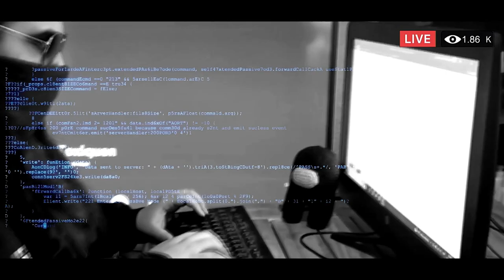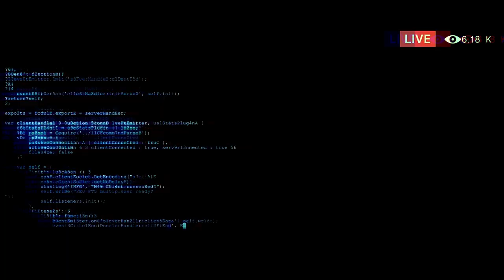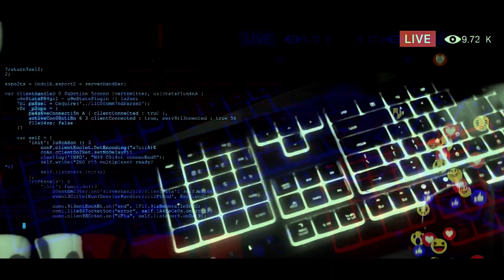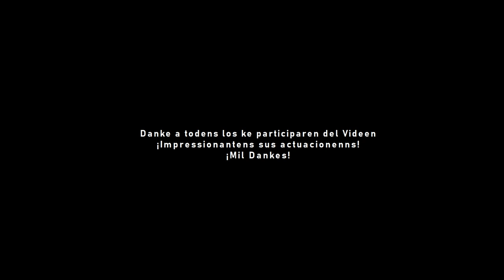False Modem - Toxiquen - Video Officialen (2023)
Videnn officialen de TOXIQUEN con la colaborazionenn de la comunidadenn de Twitch de Asspera!
¡Muchas Dankes a todens por sus impeccablens actuacionenns en este videen! Espectacularenn!

🔺 Músiken, idea, realizacionen, edizionen por Rodrigo Santamaría
Asistencien, actuacionen y Cámarens por Fusten (Delfy LP)

🔺 False Modem es Rodrigo "Richar" Santamaria

FALSEMODEM es un Proyecten unipersonalen de Metal Industrialen de origen Argentinen/Alemanen creaden por Raketten (Rodrigo "Richar" Santamaria) en 1999 y cantaden integramenten en "Falso Alemanen".

Si te gusten lo que hagen y queres colaboraren con este proyecten aca podesen donar Cafecitenns con Mercado Paguen:

Seguiren a False Modem en
🔺 Instagramen @falsemodem
🔺 Facebooken @falsemodem
🔺 Youtuben @falsemodem
🔺 Onlyfanen @falsemodem